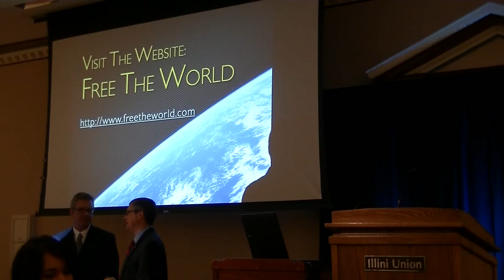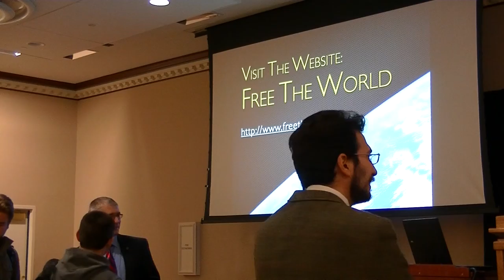Economic Freedom of the World Report Part 3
This is a talk given by Robert Lawson at the University of Illinois. Dr. Lawson is the Jerome M. Fullinwider Endowed Centennial Chair in Economic Freedom in the O’Neil Center for Global Markets and Freedom.